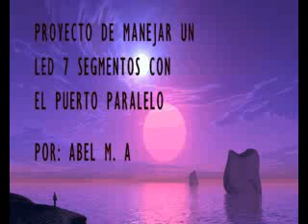CONTROLAR LED7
LEER PRIMERO: ES UNA APORTACION DE LO QUE SE ENSEÑA A LOS ALUMNOS DE SECUNDARIAS TECNICAS USO DE PUERTOS PARALELOS CONTROLAR LED DE 7 SEGMENTOS, DISCULPANDO LA IMAGEN Y ESTO ES DIDACTICO CON POCO MATERIAL QUE SE NOS APORTA A ESCUELAS PUBLICAS PERO ES CON AGRADO DARSELOS A LOS JOVENES DE SECUNDARIA DE AQUI SE PUEDE CONTROLAR UNA CASA, UN AUTO Y HASTA UN ROBOT